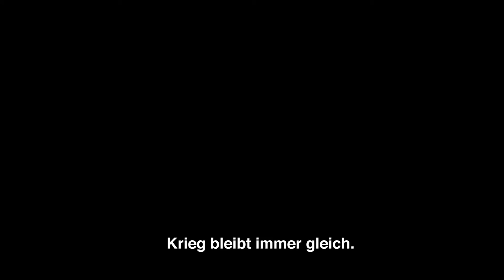Fallout 4 | Trailer